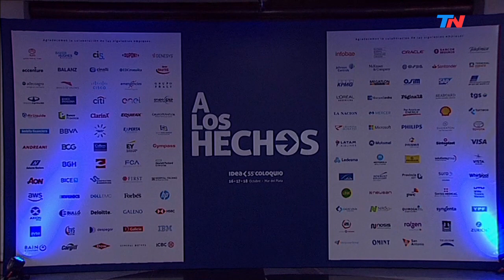Luis Malvido en IDEA: “ Muchas empresas están demorando decisiones (hasta las elecciones)"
Luis Malvido (Presidente de Aerolíneas Argentinas) en el coloquio de IDEA: “El desafío es eliminar barreras, eliminar grieta, ponerse a trabajar juntos y poner en marcha al país en una situación compleja.
(Sobre las elecciones prsidenciales) “Siempre un eventual cambio de presidente genera incertidumbre. Muchas empresas están demorando decisiones esperando que esa definición ocurra.
(Sobre Aerolíneas) “A pesar del tipo de cambio alto y la devaluación nuestra actividad no se ha resentido: seguimos volando con los aviones llenos. Se logró un crecimiento exponencial. En los 4 años que lleva el mandato de Macri el mercado ha crecido un 60%, muchos más argentinos están volando y en ese 60% Aerolíneas creció un 40%. Por el entorno competitivo con tarifas más bajas el subsidio es menor al que solía ser: es un tercio más bajo que el de los 10 años anteriores.
(Sobre el conflicto gremial aeronáutico) Estamos con acuerdos firmados con los pilotos y avanzando con los demás gremios. Confío en que vamos a transitar en paz sin ninguna disrupción de servicio”